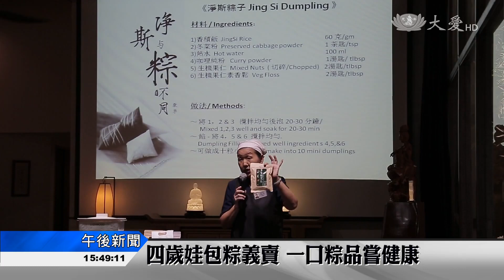香積飯製一口粽 開班授課傳祕訣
在海外，端午氛圍，還是十分濃厚。馬來西亞北海慈濟幼兒園，四歲班的孩子，親手包粽義賣，籌募援助敘利亞難民孩童的教育基金！而在檳城，靜思書軒則是舉辦淨斯包粽教學，推廣簡單健康的一口粽。

推廣淨斯的健康食品，檳城靜思書軒，舉辦「淨斯與粽不同」的包粽教學，利用香積飯製作一口粽。

志工 鄧嘉棋：「有吃過香積飯，不過我想像不出來它做粽子出來的味道是這麼好吃。」

一顆粽子，從裡到外都是淨斯的簡單食材，民眾驚喜連連，連外國觀光客也體驗了這難得的華人文化。

法國遊客 法蘭思：「這粽子很特別，裡面有咖哩、一些蔬菜，但又不是真的米飯，粽葉也跟一般的不一樣。」

民眾 吳惠淑：「這個粽子的份量很好，給孩子都好，或者我們吃的份量很好，不會說太大，然後很香。」

小小的身影，穿梭在傳統市場，他們是北海慈濟幼兒園四歲班的孩子，為了包粽義賣，什麼都自己來。

北海慈濟幼兒園學童 劉恩妤：「(粽子的錢賣了想要給誰)敘利亞的小朋友，因為他們沒有學校讀書、沒有屋子住。」

顆顆飽滿的素粽，愛心也滿滿，小朋友更當起強力推銷員。

家長 邱明妮：「不只是可以給他們小朋友知道我們華人的文化，又可以幫助敘利亞的小朋友，我覺得這樣子是很好的一個活動，所以我會鼓勵他。」

北海慈濟幼兒園老師 黃筱荔：「雖然很遙遠，可是我相信小朋友這分愛心是能送到敘利亞的小朋友的手中。」

粽子義賣，可以幫難民孩童，一圓讀書夢，也難怪大家儘管手痠了、腰痛了，還是一樣賣力！